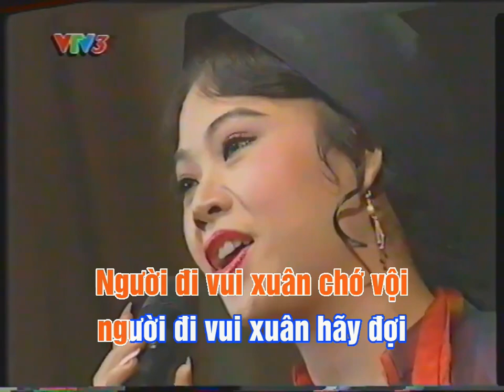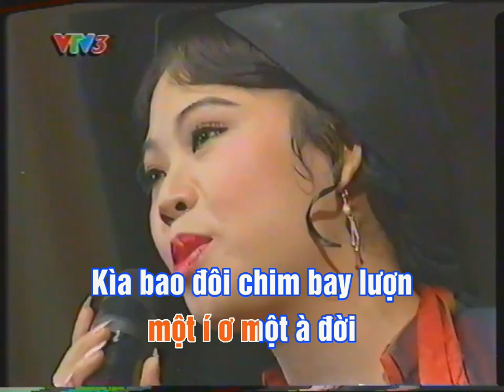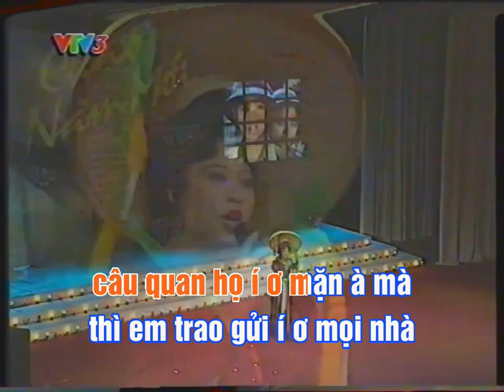Mùa Xuân Đón Anh (Karaoke Học Hát) - NSND Thúy Hường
Bài hát: Mùa xuân đón anh (Theo điệu Lên núi Ba Vì)
Đặt lời mới: Đức Miêng / Thể hiện: NSND Thúy Hường
Trích trong chương trình Chào Năm Mới 1998 (Đài THVN) do @HMNAVideo cung cấp.

Nhân dịp tìm được bài hát siêu quý giá này của cô Hường, Admin gửi tặng quý khán giả lời karaoke. Các bạn có thể mở video karaoke Lên núi Ba Vì dưới đây để hát theo ngay sau khi đã học thuộc lời.

Lời bài hát:
Mùa xuân í i lắng dịu đất í ì hị i í a a hự à trời. Này nhớ i ơ ớ ơ anh, em í i gửi í i mấy ngàn ơ lời thì thương í i yêu thực à lòng khó nói í i bao hị i í ơ ớ ơ hự à điều.

Bông hoa hự là đầu ngõ í ơ dâng à hương í ơ ngọt í ơ ngọt à ngào. Người đi vui xuân chớ vội người đi vui xuân hãy đợi tình tình nỗi thì nghe em gọi đi cùng mùa xuân í không. Mùa là mùa xuân i anh ở mà nơi ứ hự nơi đâu. Hãy cùng hự là câu hát í ơ thương à nhau í ơ một í ơ một à đời. Kìa bao đôi chim bay lượn trời cao thêm bao ước hẹn tình tình nỗi thì bao ước hẹn xây đời mà gấm i hoa.

Ngàn là bài ca về với mà quê ta câu quan họ í ơ mặn à mà thì em trao gửi í ơ mọi nhà. Nụ cười xuân bất tận í ơ trên à môi í ơ ngọt í ơ ngọt à ngào. Mừng xuân không quên đón bạn mừng xuân thương nhau đến hẹn tình tình nỗi thì nên i nguyên vẹn i, em là mùa xuân đón anh. Em í a là em là em là mùa xuân... đón... anh.

Xin chào, mình là Tiến Đèn Dầu trong phiên bản mê quan họ. Chào mừng bạn đến với kênh youtube thứ ba của mình. Tại đây, các bạn, quý khán giả sẽ thưởng thức các làn điệu quan họ do Tiến sưu tầm, biên tập. Người trẻ yêu quan họ, tại sao không nhỉ?